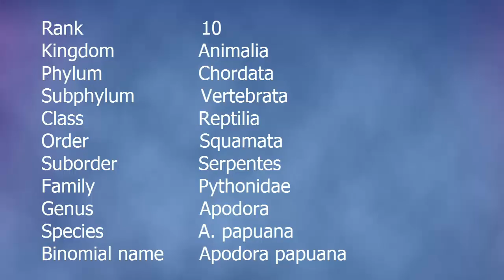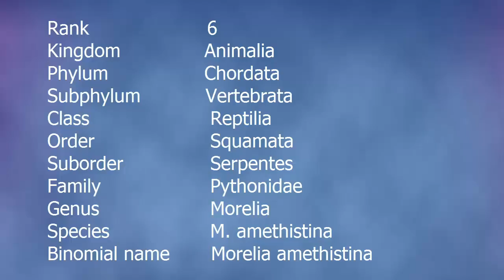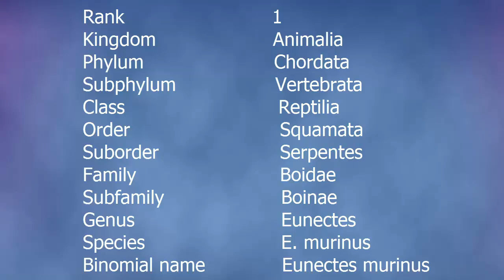10 Largest Snake in the World | SuprTop